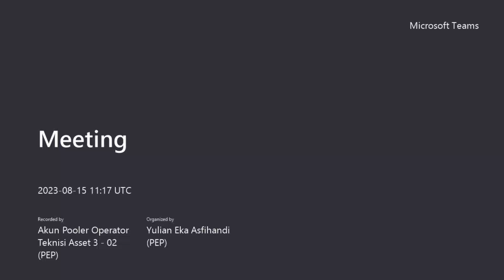Ustadz Nana Abu Nida, Hal-hal Haram yang diremehkan Manusia, Pertemuan ke-84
Kajian Hybrid setiap Selasa ba'da Magrib, Ustadz Nana Abu Nida